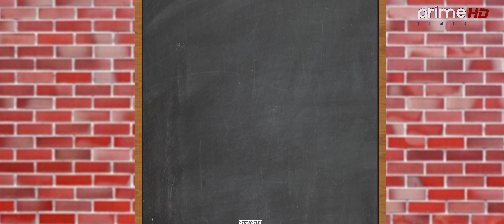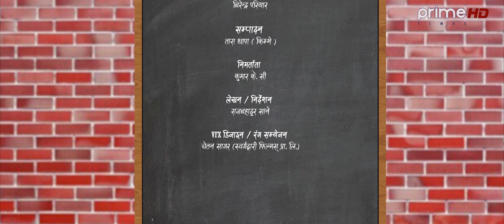COLLEGE LOVE | Feat. Sujal Bam, Hiuwala Gautam, Nabin KC, Dipa Thapa Magar | New Serial EP 9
KK Production House Presents:- COLLEGE LOVE | Feat. Sushil Pokharel, Sujal Bam, Hiuwala Gautam, Nabin KC | New Serial  EP 9

🎬 Script / Direction:-
Rajbahadur Sane

🎬 Asst. Direction:-
Dhan Bahadur Rai
Bishal Baral

Babul Giri
Santosh Pragadh
Purna Samyog

🎬 Artists:-
Sushil Pokharel
Hiuwala Gautam
Shishir Rana
Priya Rijal
Nabin KC
Sujal Bam
Sayuj Rai
Pawan Bhattarai
Shubham Gautam
Jack Gurung
Hemraj Gharti Magar
Akansha Thapa
Dipa Thapa Magar
Tek Bam
Muskan Budhathoki
Dibas Thapa
Amrita Thapa
Aasha Rai
Sara Nepali
Kavya Thapa
Upesh Dhakal
Bishnu Shrestha
Prashant Thapa
Sujal Adhikari
Sneha Magar
Puja Darnal
Salina Biswakarma
Smriti Magar
David Darnal
Asmita
Renu Dahal

🎬 MUA:-
Kabin Khadka
Madan Neupane

🎬 Light:-
Ganesh BK

🎬 Production Manager:-
Netra Bista

🎬 Cinematographer:-
Dibya Subedi
Birendra Pariyar

🎬 Edit:-
Tara Thapa (Kimbhe)

🎬 VFX / Design / Color :-
Chetan Sagar
Swargadwari Films Pvt. Ltd.

Unauthorized downloading and uploading on YouTube channel is Strictly Prohibited And will attract punitive measures from KK Production House. Embedding to a website is allowed.